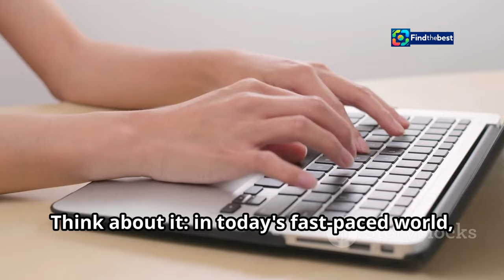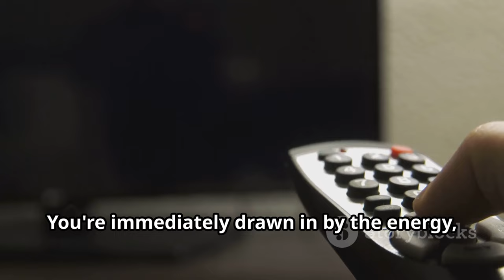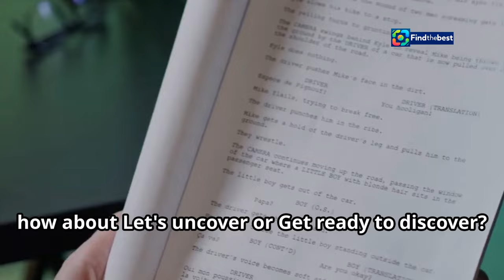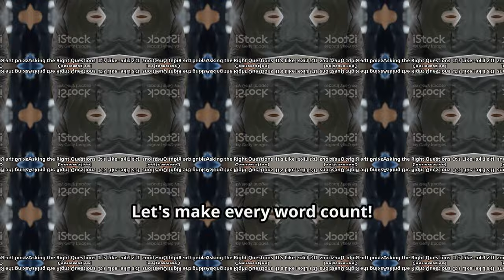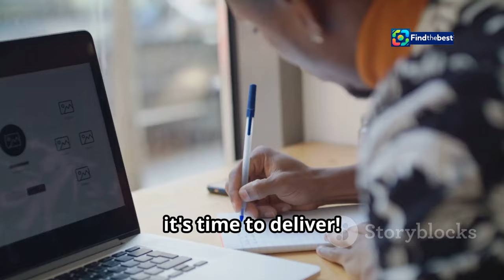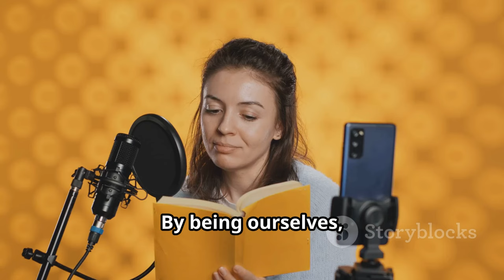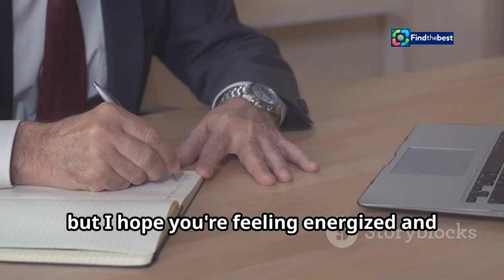The Enigmatic Life of Barbara De Rossi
OUTLINE:
00:00:00 Welcome to the Show!
00:02:16 Lights, Camera, Section Intro!
00:04:38 It's Like a Conversation!
00:07:18 Answers, Please!
00:08:06 You Get a Technique, and You Get a Technique!
00:08:40 The Power of Visuals
00:09:09 Building a Community
00:09:53 Lights, Camera, Action!
00:10:21 Thank You, Thank You!

 Milenka komisaře Cattaniho a lékárníkova Klára ...:https

**Czech Title:** Tajemný život Barbary De Rossi

**English Description:**
Join us as we explore the fascinating life of Barbara De Rossi, one of Italy's most beloved actresses! From her early beginnings in theater to her rise to fame in cinema, we'll uncover the trials and triumphs that shaped her career. Discover the behind-the-scenes stories, her passion for acting, and her contributions to film and television. Whether you're a long-time fan or just getting to know her, this video is a must-watch!

**Czech Description:**
Připojte se k nám a prozkoumejte fascinující život Barbary De Rossi, jedné z nejmilovanějších hereček Itálie! 🎬 Od jejích raných začátků v divadle po její vzestup k slávě v kinematografii, odhalíme zkoušky a úspěchy, které formovaly její kariéru. ✨ Objevte příběhy ze zákulisí, její vášeň pro herectví a její přínos filmovému a televiznímu průmyslu. 🎭 Ať už jste její dlouholetý fanoušek nebo se o ní teprve začínáte dozvídat, toto video je nezbytné! 🌟